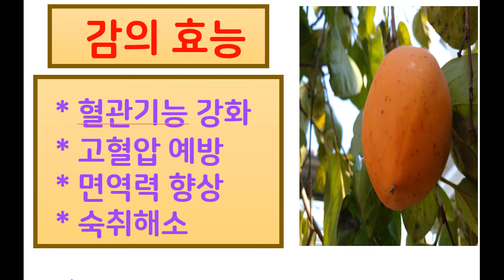감말랭이 만들기, 감말랭이 만드는법, 감말랭이효능, 50대 유튜브, 50대유튜버